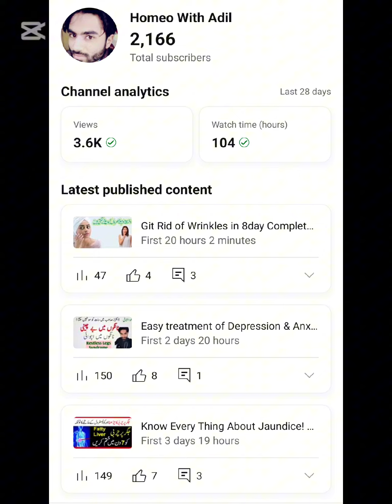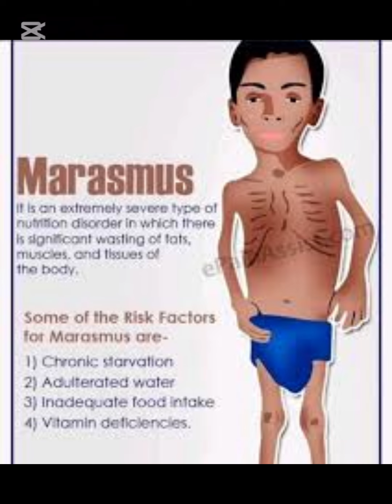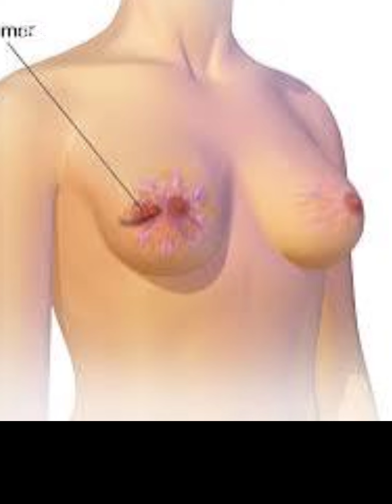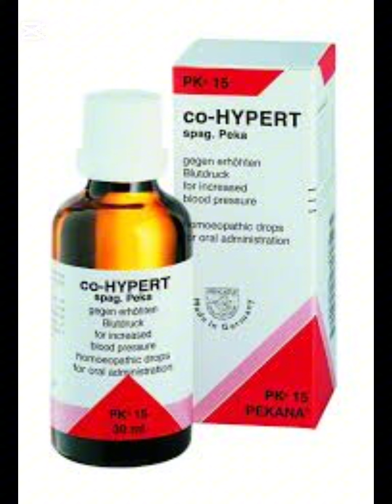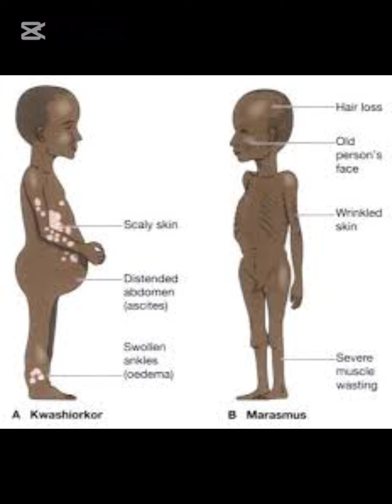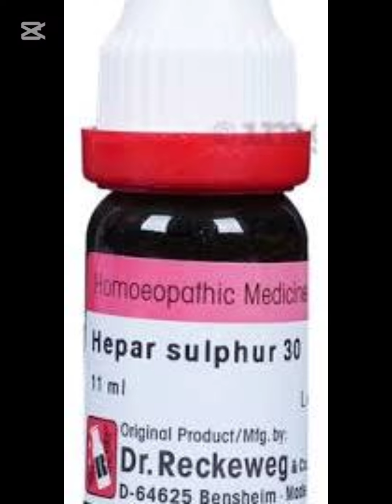Merasmus Treatment Homeopathic Medicine Abrutanum!میراسمس کا علاج ہومیوپیتھک میڈیسن ابروٹینم!Dr Adil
merasmusTreatment
merasmusTreatment diet
merasmusTreatment and prevention
merasmusTreatment medicine
merasmusTreatment in Hindi
merasmus disease Treatment
treatment of marasmus ppt
marasmus symptoms and Treatment
Merasmus symptoms

2. Merasmus treatment in children

3. Merasmus homeopathy remedy 30

4. Merasmus malnutrition

5. Merasmus vs kwashiorkor

6. Homeopathic medicine for merasmus

7. Nutritional therapy for merasmus

8. Merasmus 30 homeopathic solution

9. Malnutrition cure Merasmus 30

10. Merasmus weight gain diet